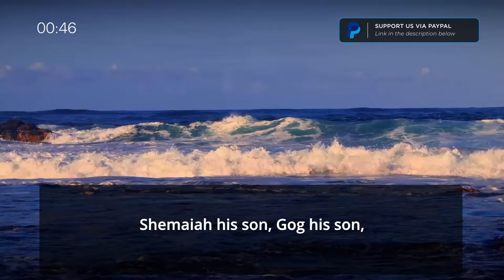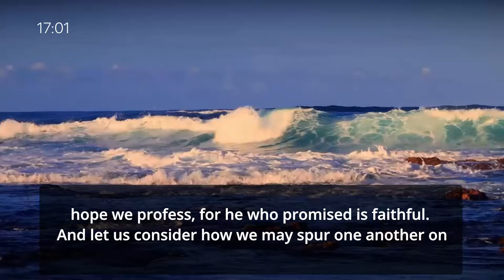2-Year Listening Challenge - Vol.1 - Day 319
2-Year Listening Challenge - Vol.1 - Day 319
Today's Scripture Focus:

- 1 chronicles 5
- 1 chronicles 6
- Hebrews 10